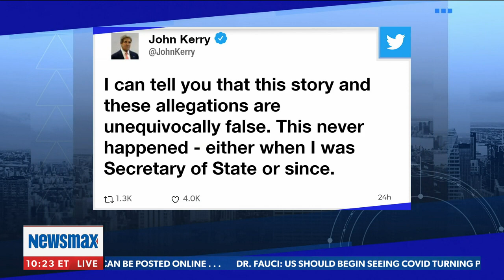Kimberly Guilfoyle: Kamala Harris is your de facto POTUS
Former Senior Advisor to Donald J.Trump for President Kimberly Guilfoyle comments on who is really in charge of Biden's Administration, the John Kerry scandal and Governor Greitens run for U.S. Senate -  via Newsmax TV's 'Rob Schmitt Tonight.'